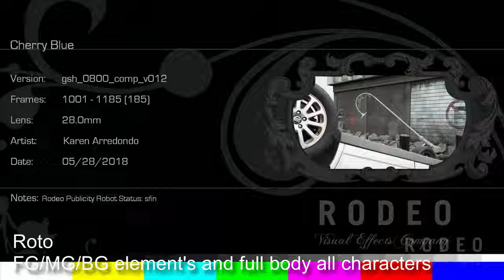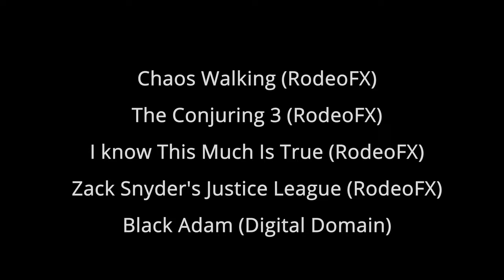DemoReel2023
Senior Roto-Paint Artist
Lead Roto-Paint Artist
2023